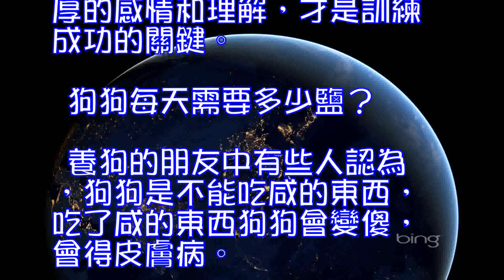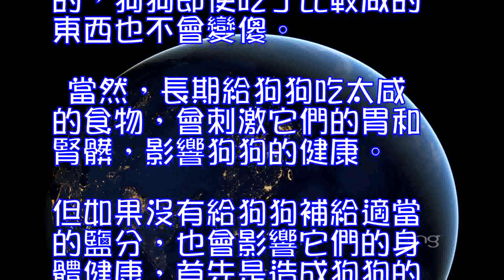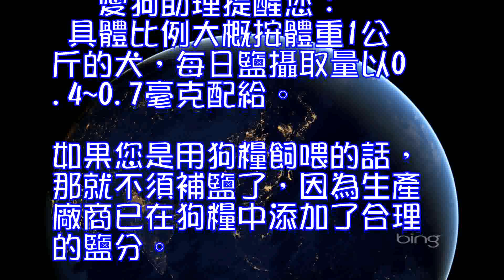訓練狗狗十對十錯,狗狗每天需要多少鹽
訓練狗狗十對十錯（一）
 狗狗和我們一樣，也會犯錯誤。錯了不要緊，改了還是好同志。那麼，怎樣才能有效地糾正狗狗的過失呢？請您掌握如下訓練原則——

 十對：
 1.糾正狗狗的錯誤之前，必須和它建立真摯的友誼。
 2.考慮使用可以根據力度伸縮的專業狗鏈控制大型的狗狗，比較容易引起它的註意。
 3.在它“作案”時抓現行，哪怕僅僅幾分鐘之後的責備也會讓它茫然無措。
 4.在有把握時才增援。
 5.用好吃的、好玩的、關心和誇獎鼓勵聽話的好狗狗。
 6.糾正壞習慣時要持久和堅決，不可姑息遷就或半途而廢。
 7.糾正後給狗狗制造同樣的機會，如果這次做對了，就要及時獎勵它。
 8.在狗狗犯錯誤的過程中用有噪音的物體和低沉的嗓音轉移它的註意力。
 9.在戶外訓練時必須給狗狗佩帶項圈和狗鏈。
 10.在他人面前糾正狗狗時，不必不好意思，但也要照顧狗狗的自尊心。
 訓練不應該也不可能通過簡單的打罵懲罰和食物獎賞來實現，狗狗與主人之間深厚的感情和理解，才是訓練成功的關鍵。
 狗狗每天需要多少鹽？
 養狗的朋友中有些人認為，狗狗是不能吃咸的東西，吃了咸的東西狗狗會變傻，會得皮膚病。正是由於這樣認識，很多家長再給狗狗做飯時食時不加鹽，實際上這種做法是錯誤的，狗狗即使吃了比較咸的東西也不會變傻。
 當然，長期給狗狗吃太咸的食物,會刺激它們的胃和腎髒，影響狗狗的健康。但如果沒有給狗狗補給適當的鹽分，也會影響它們的身體健康，首先是造成狗狗的體力下降，另外缺鹽會是狗狗的皮毛變色、粗糙和容易脫落。鹽分中含有少量的鎂、鈣和其它一些礦物質，這些都是狗狗在日常生活中不可缺少的物質，如果狗狗長期吃不含鹽分的食物，是根本無法健康的生活的所以，我們日常在給犬配制食物時，一定要加上適當的食鹽。

 愛狗助理提醒您：
 具體比例大概按體重1公斤的犬，每日鹽攝取量以0.4~0.7毫克配給。如果您是用狗糧飼喂的話，那就不須補鹽了，因為生產廠商已在狗糧中添加了合理的鹽分。